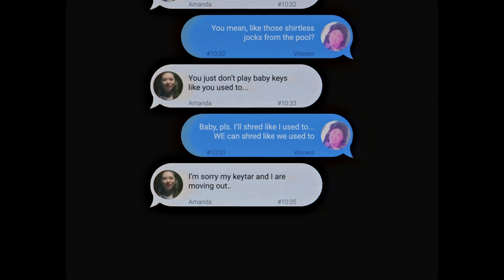Vincent Liou - Big Surf (Official Video)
New EP 'Big Surf' is Out Now -

Director: Brad Wong
DP: Adam Gharib
1st AC: Hunter Gulan
Ex GF: Vivian Huang
Band Members: Vanessa Rowen Nguyen, Karen Lee, Stephanie Shin
Beach Bros: Kev Tai, Mark Valeriano, Leo Guo
Makeup: Yukina Mitsuhashi, Yuma Bastet
1st AD: Drea Whitlock
Gaffer: Tom Leduc
Key Grip: Rene Salguero
Location/Tech: Will Chandler

Written by Vincent Liou.
Produced by Bob Hoag at Flying Blanket Recording.
Mastered by Jason Livermore at The Blasting Room Studios.

O darlin i'm in our bed, wonderin if i should call in sick
I'm just so in love with everythin you said
How could i go back to who i was

I waited too long to take a bite
Didn't realize I was starvin'
Been so cautious in love
Since my parents split up
Does that sound fair?

I care about you
Do you care for me too?

Will you love me til we're gray and old
Will you love me til you go?

Remember the time we went to Big Surf
I was fallin in love in waterslides
Then you told me that it's over
It's been a week since i've cried

I miss your laugh, your love
That stupid body
The way you don't smile when
You say that's funny
That stupid body
The way you don't smile

Why do I wake up if I'll just miss you?